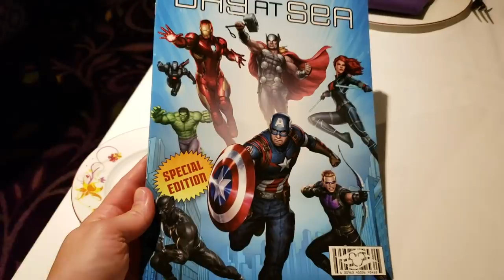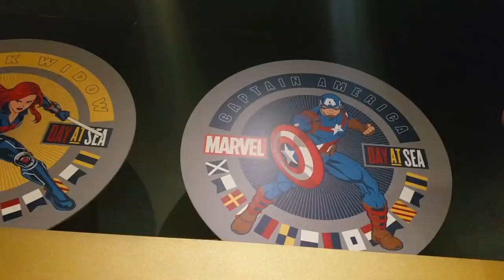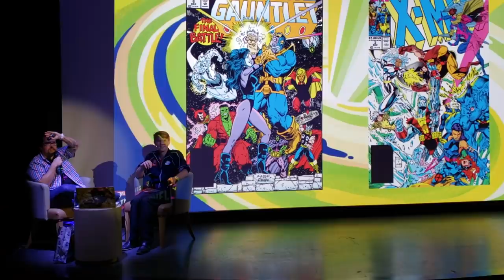THE ULTIMATE MARVEL VACATION! | Earth’s Mightiest Show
From Disney Resorts to Marvel Day at Sea to the Marvel Experience, we have every Marvel experience across the globe. Plus, the fabulous Patti Murin talks Frozen on Broadway!

From Guardians of the Galaxy: Mission: BREAKOUT! and Heroic Encounters at Disney Caifornia Adventure Park -- to Stark Expo and the Super Heroes United Show at Disneyland Paris -- to the Iron Man Experience and upcoming Ant-Man and The Wasp: Nano Battle at Hong Kong Disneyland – Lorraine Cink and Langston Belton are gathering your favorite Super Heroes at Disney Resorts. Plus, Ryan Penagos takes us on an epic Marvel Day at Sea.

Patti Murin from Frozen on Broadway has us feeling all the Disney feels. Plus, she belts out the unofficial Marvel musical of our dreams!

Learn more about Frozen on Broadway at Frozenthemusical.com

Catch up with your favorite Super Heroes at Disney California Adventure Park, Disney World,

Learn more about Marvel Day at Sea on DisneyCruise.com